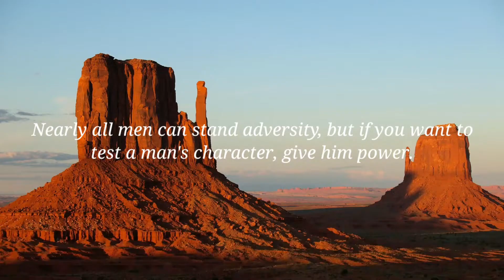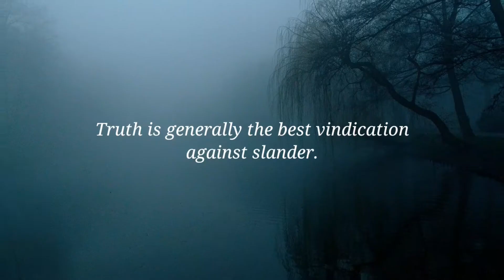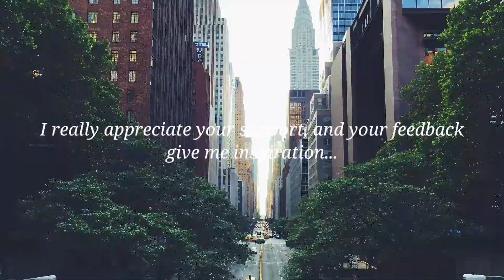If you want to test a man’s character, give him power... - Abraham Lincoln Quotes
Character, people, time, responsibility, courage, independence, litigation, lawyer, Truth, slander, Abraham Lincoln

Background Music Title : Til Death Parts Us
Artist : Aakash Gandhi

Background Music Title : Only You